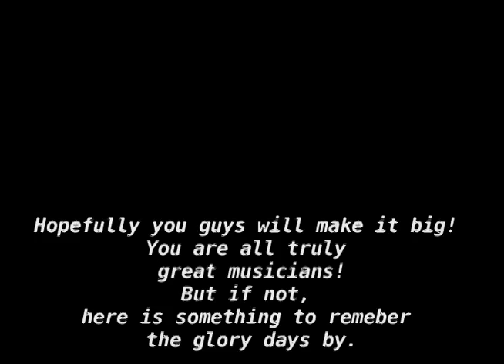The Pecan Sandee Documentary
This is a documentary I created for the band "The Pecan Sandees"